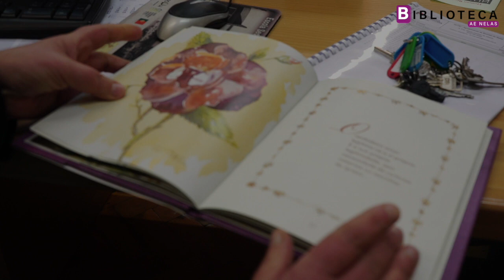Folhas que o tempo soltou - Maria H. Casimiro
LeVA_2020, PNL2027